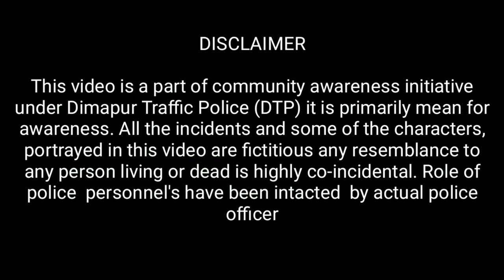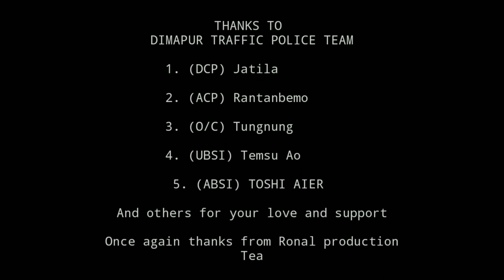AWARENESS OF USING HELMET |SHORT AWARENESS FILM ||NAGALAND ||RONAL PRODUCTION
Published:23:12:2019

IN COORDINATION WITH DIMAPUR TRAFFIC POLICE. AWARENESS OF USING HELMET.
THIS VIDEO IS FOR THE PURPOSE OF AWARENESS OF HELMET...AS MOST OF OUR YOUNG YOUTHS ARE LOOSING THEIR LIFE DUE TO ACCIDENTS BECAUSE THEY R NOT USING HELMET AS WE HAVE SHOW IN THIS VIDEO. THEY WEAR ONLY TO SAFE THEMSELF FROM POLICE...THEY ARE SAfE FROM THE POLICE BUT THEY R NOT SAFE FROM ACCIDENT...SO PLEASE TRY TO WEAR HELMET AND SAFE YOUR LIFE. HELMET IS FOR SAFTEY SO PLEASE MAKE USE OF HELMET. mrsmiledairy
PLEASE COMMENT IF THEIR IS ANY MISTAKE SO THAT WE CAN CORRECT N BE MORE PERFECT IN OUR UPCOMING VIDEO.

We thanks each n evryone for their love n support.